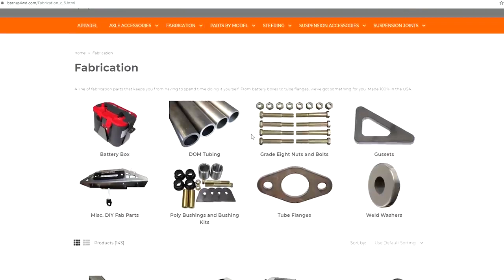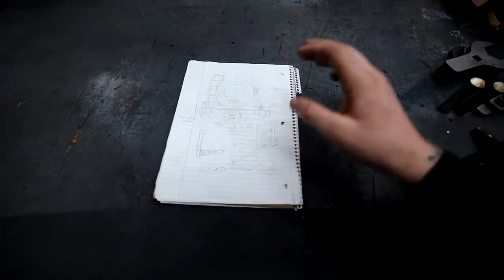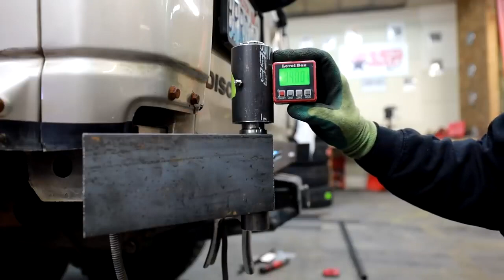Overland Tire Carrier Build Step 1. Building A STRONG Off-road Bumper. Land Rover Discovery 2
Today on Dirt Lifestyle, we are building the bottom half of an overlanding tire carrier. The rear bumper on the Land Rover Discovery 2 serves as a foundation for the carrier as well as a solid mounting point for recovery.
Builds like these are a great way to challenge yourself and I never really know what the finished product will look like until I start sticking metal together. Whether this turns out looking outstanding or I decide I need to build another one I hope you guys enjoy the video! In either case, we will build a strong and creative example of what can be built with a little time and planning.
Stay creative!